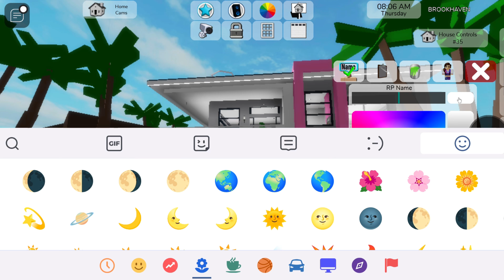قضيت يوم كامل باللون الزهري 🦩وزينت غرفتي في ماب البيوت لعبة روبلوكس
لاتنسونا من اللايك والشير بحبكم🥰